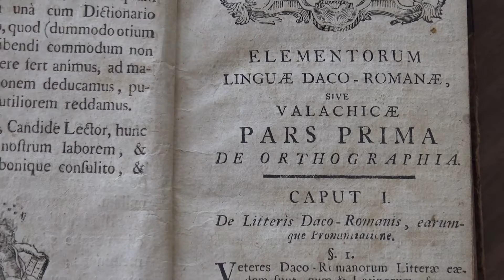Blaj într-un minut - Pe malul Târnavei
Povești de un minut despre Blaj